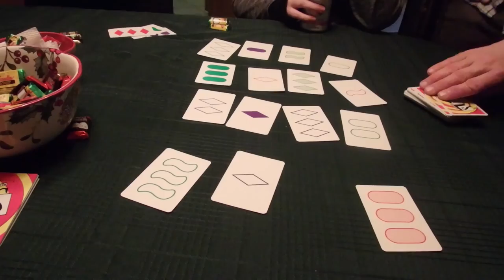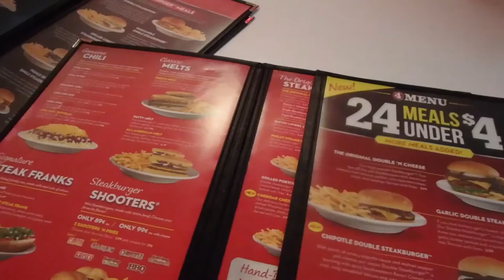BUBBLE TAPE CHALLENGE!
Christmas Day at my mom's house, followed by spending it with my two friends Hitesh and Francisco. We went to see Rouge One in theaters! Along with an impromptu bubble tape challange.